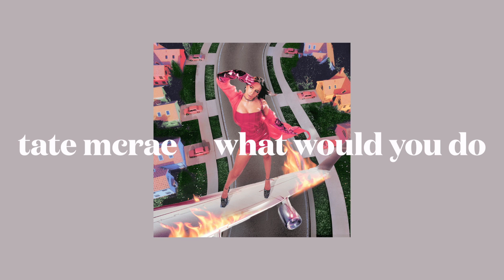tate mcrae - what would you do (slowed)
slowed version of tate mcrae's song "what would you do".